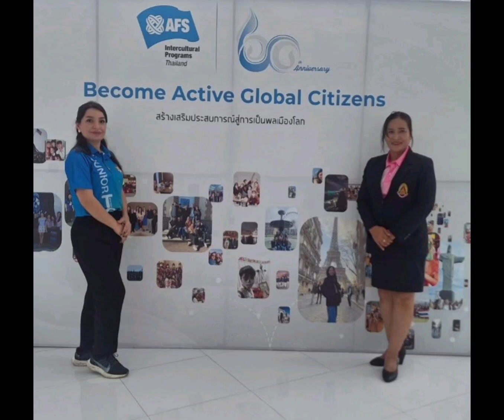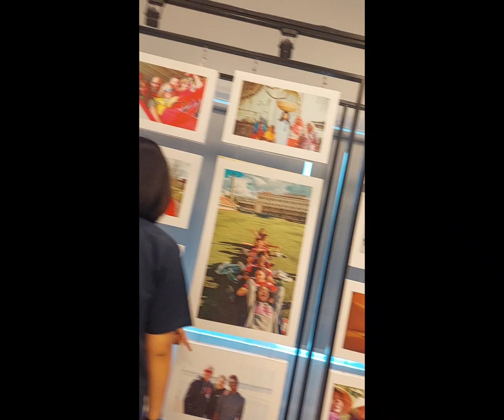Intercultural program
🎨An intercultural program is beneficial for students because it fosters global awareness and understanding, helping them appreciate diverse cultures and perspectives. It enhances their communication skills by encouraging interactions with people from different backgrounds. Such programs also build adaptability and problem-solving abilities as students navigate new environments and situations. Additionally, participating in intercultural experiences can boost confidence and open up future academic and career opportunities by broadening their worldviews.